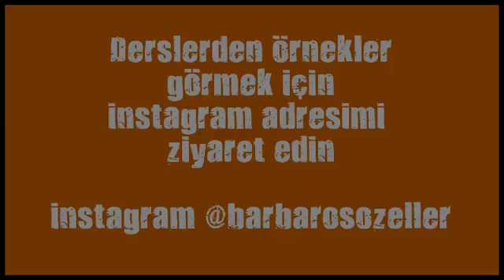dovus sanatlari kursu fiyatlari